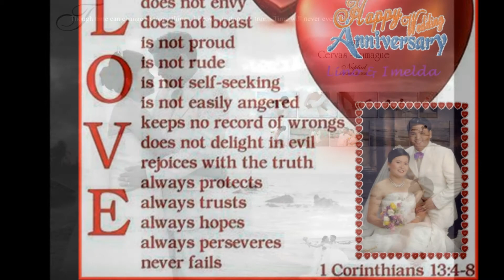HAPPY ANNIVERSARY LINO&IMELDA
LINO&IMELDA HAPPY ANNIVERSARY